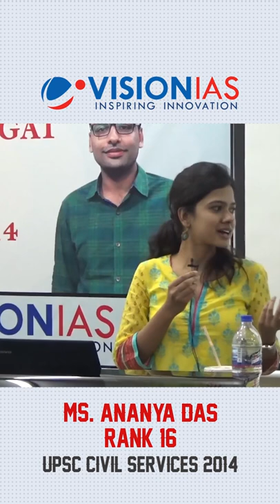TOPPERS ON PRELIMS | MS. ANANYA DAS, AIR 16, UPSC CIVIL SERVICES 2014 | TIP #147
TopperTip#147
Listen to Ms. Ananya Das, AIR 16, UPSC Civil Services 2014 in this TopperTip to know some of the most important things to keep in mind while preparing for the mains exam.

Follow more TopperTip on the @Vision_IAS page to get some of the most relevant and important tips on cracking the UPSC civil services exam.